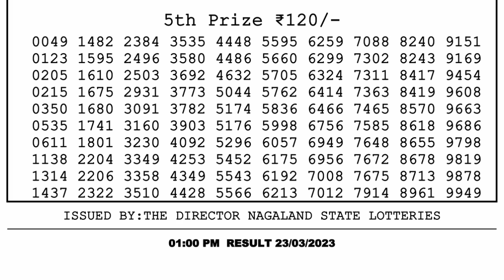🔴Dear Lottery Sambad Live 1pm today 23.03.23 Nagaland State Lottery Result